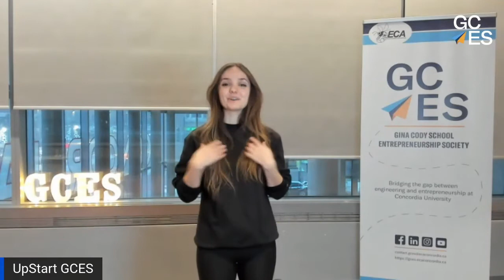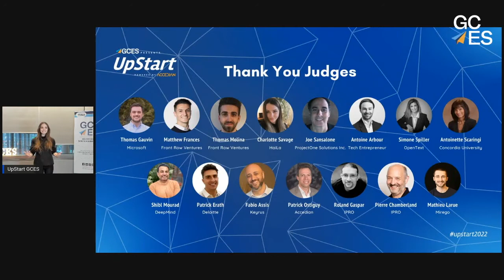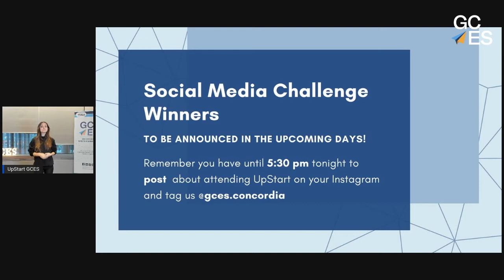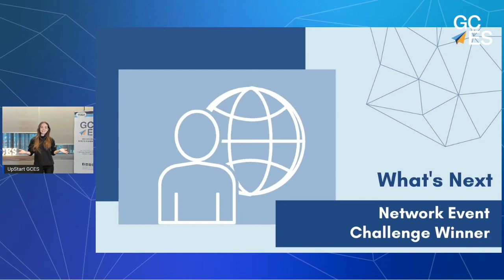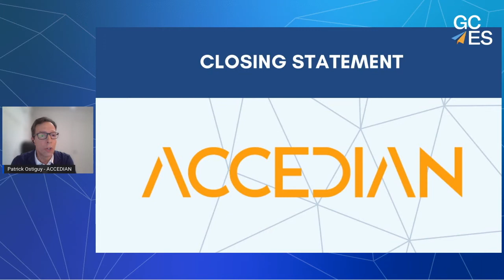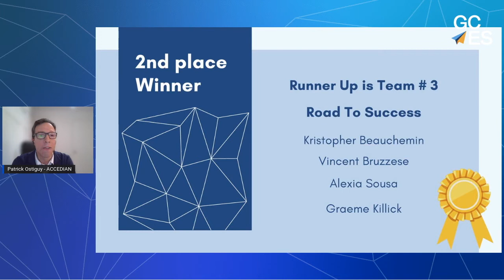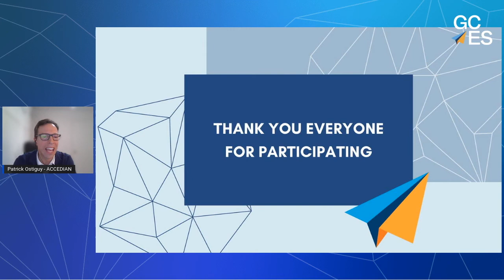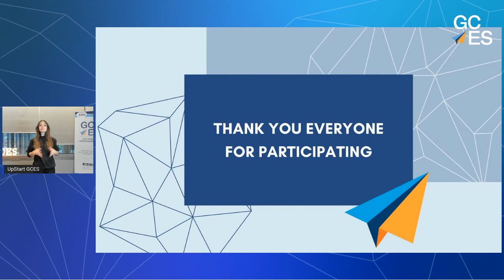UpStart (by GCES) - Closing Ceremony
Winners and prizes will be announced!